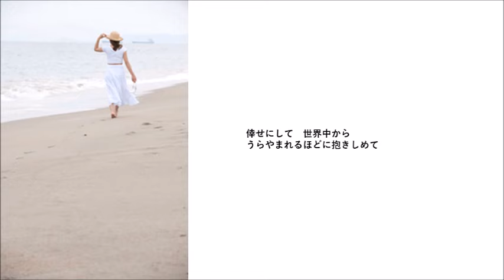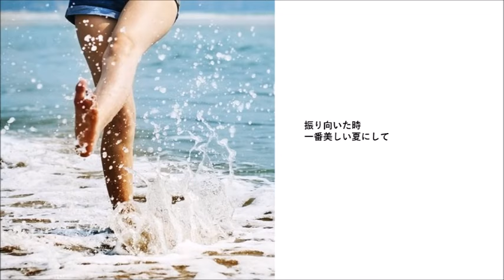夏服のイブ 松田聖子